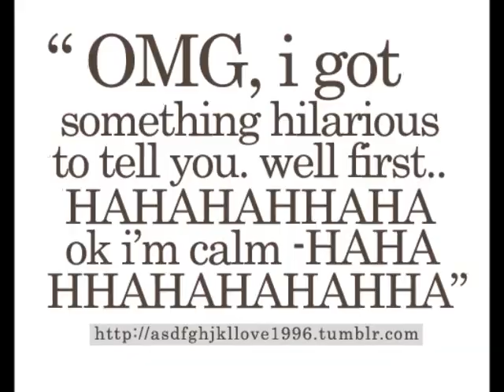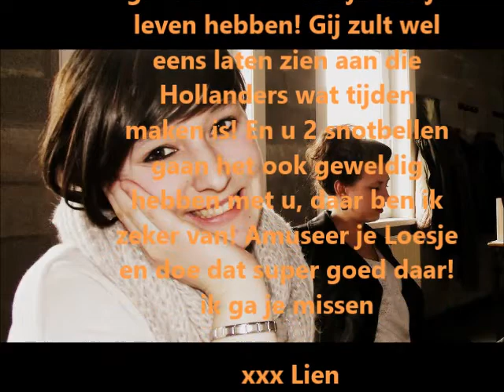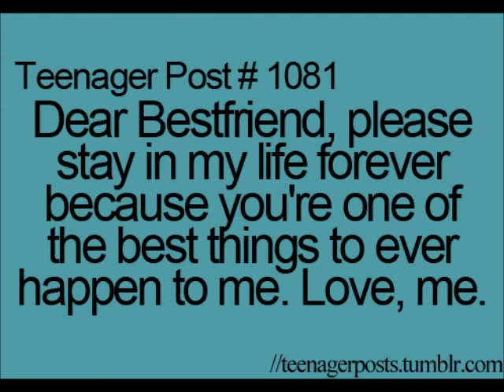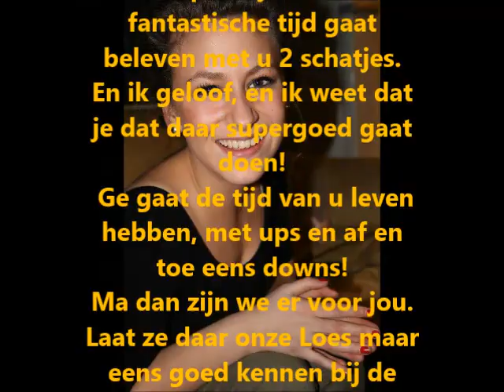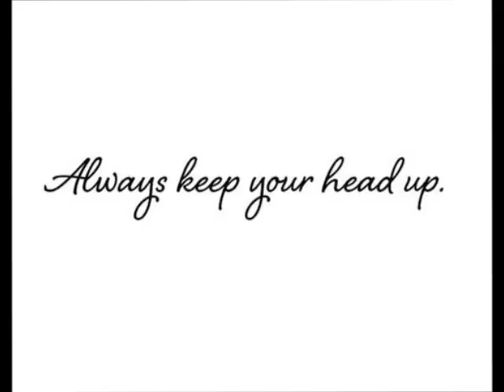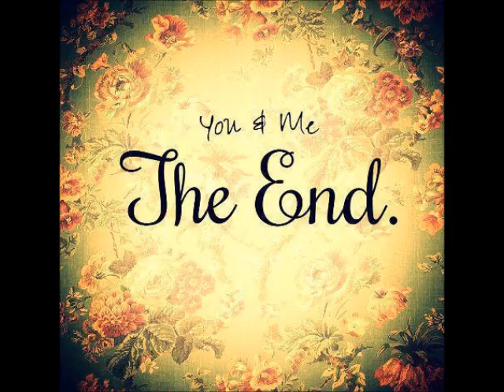Loesje, véél plezier en succes!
WIJ HOUDEN VAN U EN STAAN KLAAR VOOR JOU!